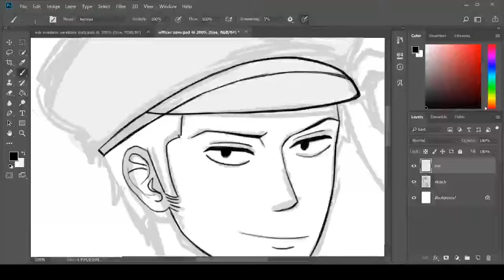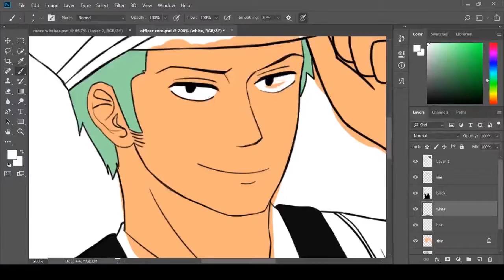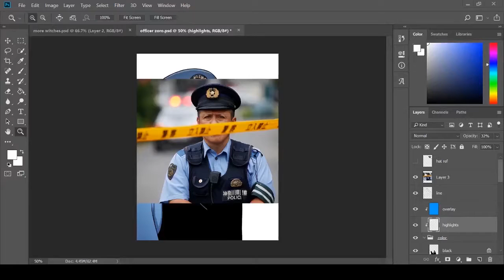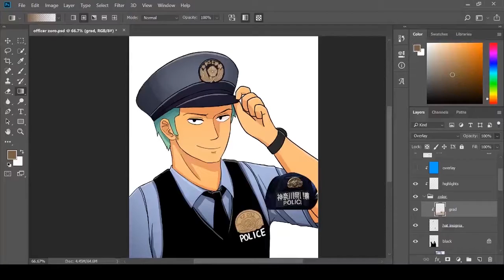One Piece Speedpaint: Officer Zoro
a request for blueboltkatana on tumblr! total time was around 4-5 hours. the audio is Our Generation sung by Zoro's VA.